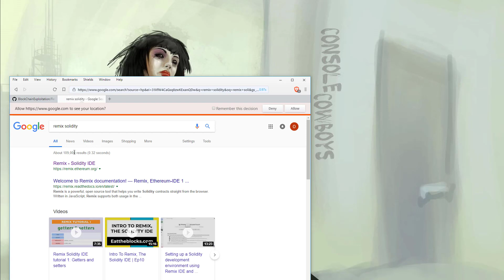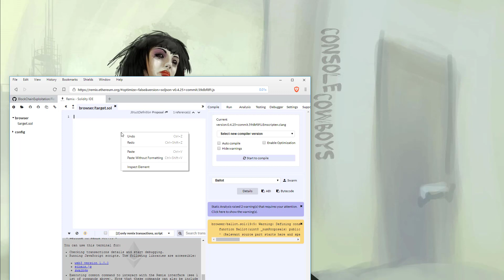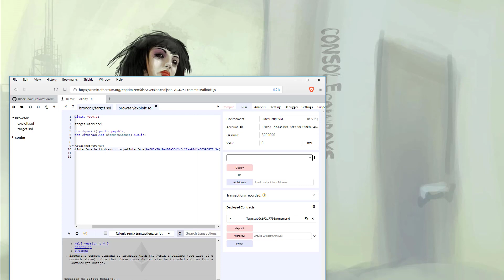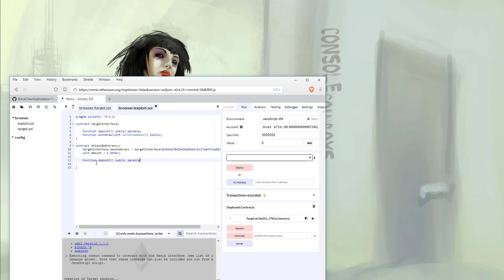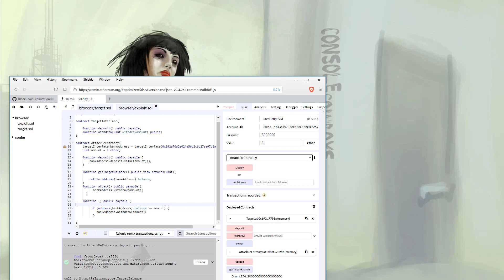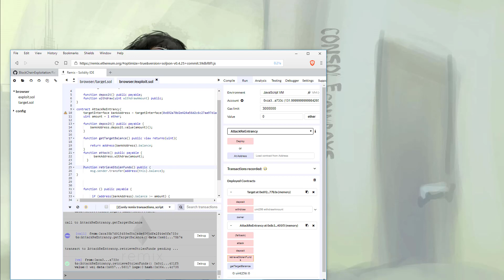Blockchain Exploitation 0x03 Writing a ReEntrancy Exploit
BlockChain Exploitation Series